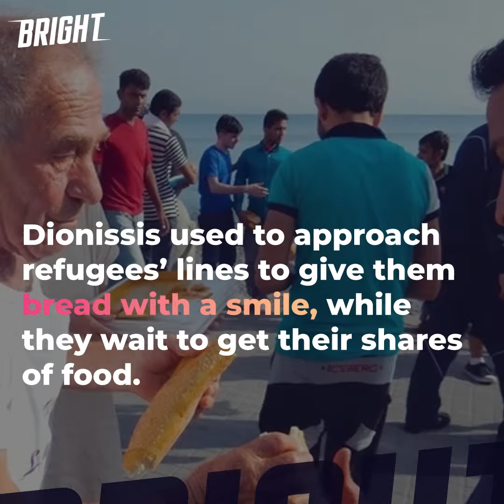Dionissis Arvanitakis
Since 2015, he was daily giving away 100 kg of bread to the refugees,
Dionissis Arvanitakis was a baker in the Greek island “Kos”, and a defender on refugees’ rights in Greek.